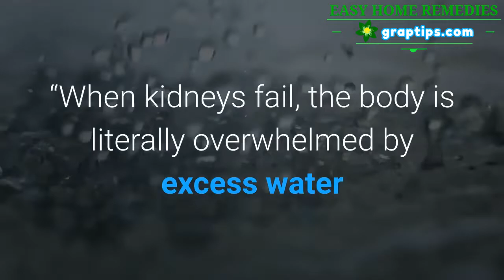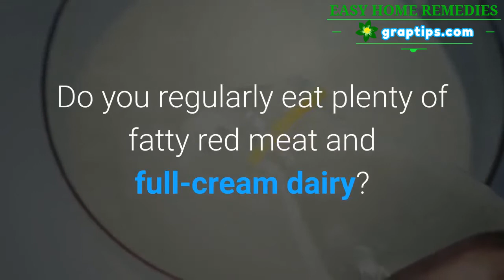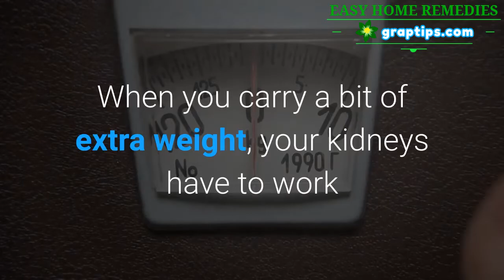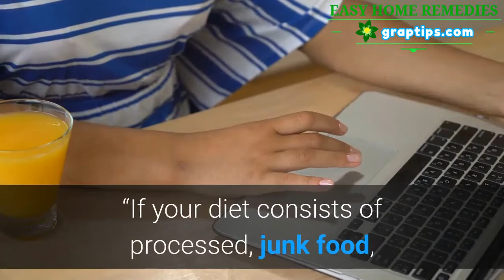❤️Kidney Disease 🌿8 Ways To Boost Your Kidney Health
8 Ways To Boost Your Kidney Health

“The job of the kidneys may not be glamorous or poetic, like the heart, but it is every bit as important.”

Here eight ways to boost your kidney health:

1. Eat more antioxidants

2. Cut back on fatty red meat and dairy

3. Lose the weight

4. Manage hypertension

5. Eat more green

6. Get real

7. Forget the convenient fads

8. Go nuts